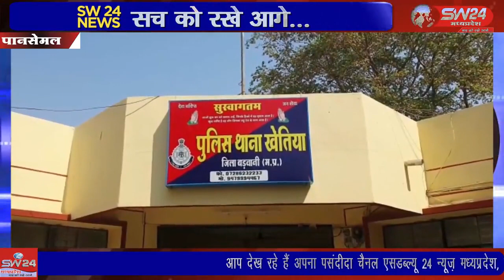SW 24 News Madhyapradesh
रविवार शाम खेतिया शहर की सन्तापवाड़ी में एक 5 वर्षीय बालिका के साथ घर के पास ही रहने वाले 28 वर्षीय युवक ने घर की छत उसके साथ दुष्कर्म करने का प्रयास किया जिससे वह चिल्लाने लगी पानसेमल से शरद चित्ते की रिपोर्ट